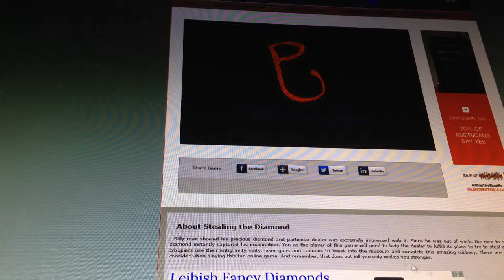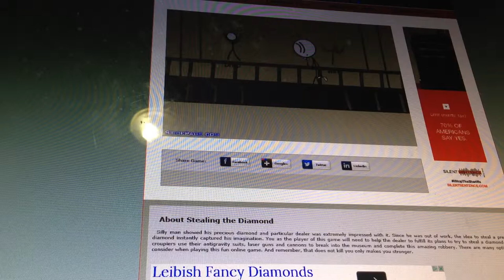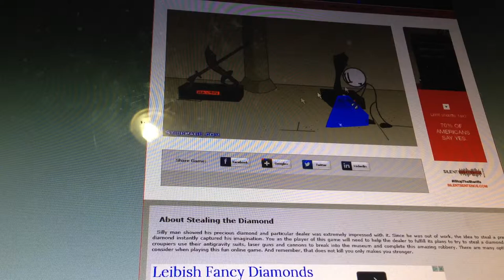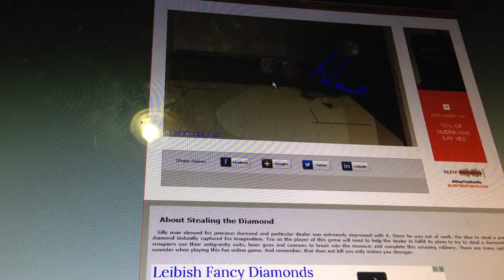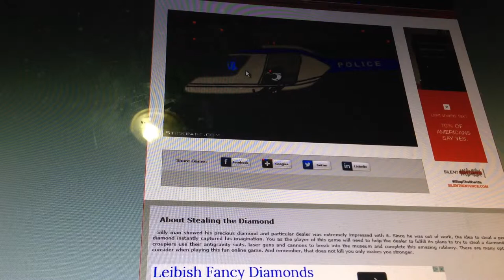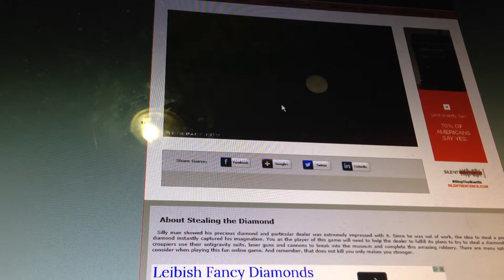170 sub video PC VIDEO